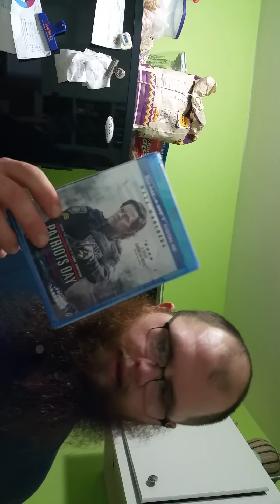Best Buy Black Friday unboxing, Deepwater Horizon, Patriot's Day and Suicide Squad Bluray